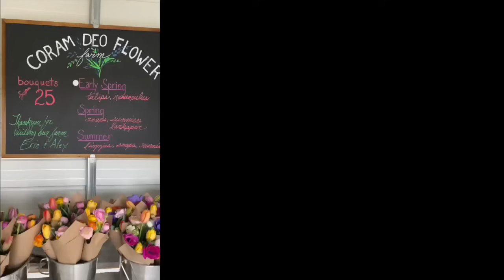Snapdragon 101: Everything You Need to Know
In today’s video we talk all about how to grow perfect snapdragons on flower farm. Snapdragons can be a bit confusing especially with their groupings and planting timing. Grab a notebook and watch!